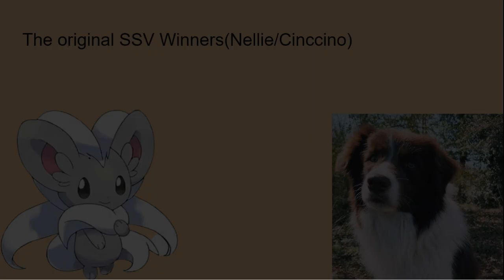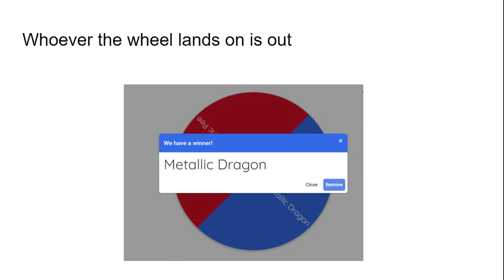Stupid Duo Viewer Voting 6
original Idea from: @infinitekittycrabthefslur